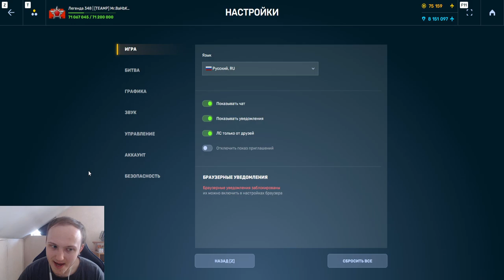ЛЮТАЯ ХАЛЯВА ОТ РАЗРАБОТЧИКОВ - ВСЕМ ХАЛЯВНЫЕ ТАНКОИНЫ ЗА ОПРОС В ТАНКАХ ОНЛАЙН